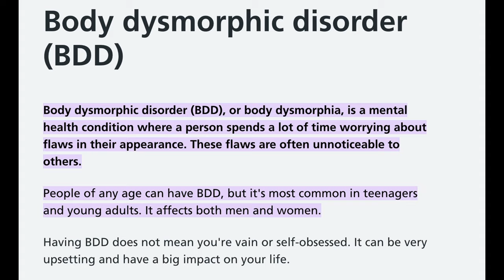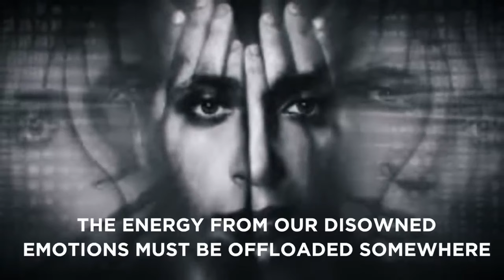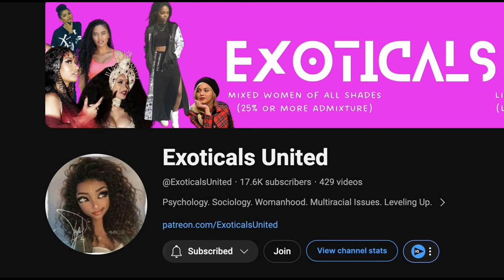Pretty Privilege Guilt | Dimming Down Your Beauty; Compressing Yourself for Others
The guilt of beauty is a real and often overlooked phenomenon. Join us as we delve into the internal struggles and external pressures that come with being seen as physically appealing. Let's navigate through the layers of guilt and self-reflection that can accompany the privilege of being attractive.